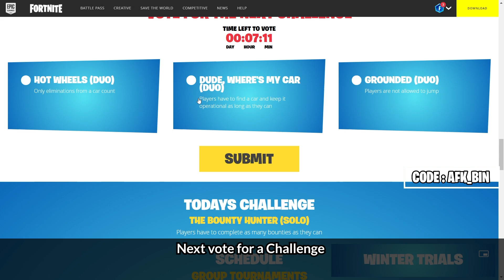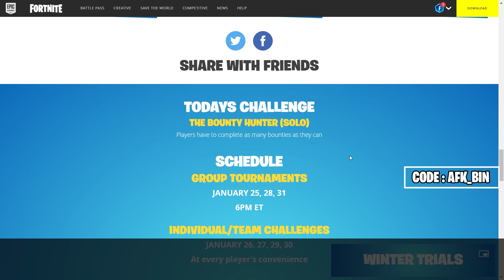How to Unlock ALL FREE Winter Trials Rewards Fortnite - Free Wrap, Spray Emoticon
How To Get and Unlock ALL Fortnite Winter Trails Rewards & Challenges! Winter Trials Free Warp Field Wrap, Spray Emoticon Fortnite Chapter 2 Season 5

💻 My PC Specs:
Graphic Card
Cpu Cooler
Power Supply
PC Case